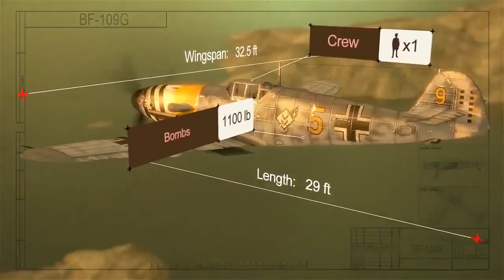Fly online flight simulator